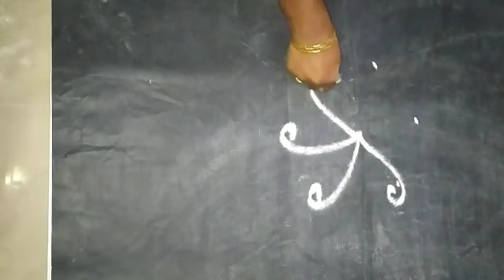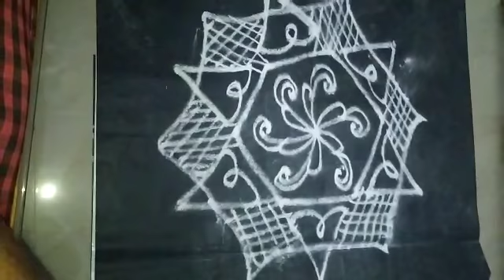Beautiful rangoli kolam// Diwali spacial rangoli kolam// easy& simple rangoli design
Rangoli 57